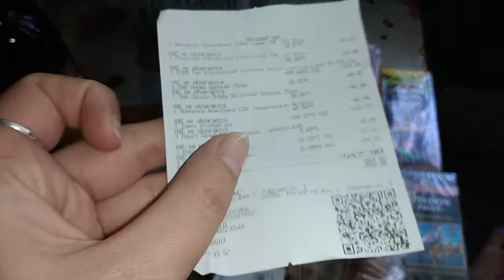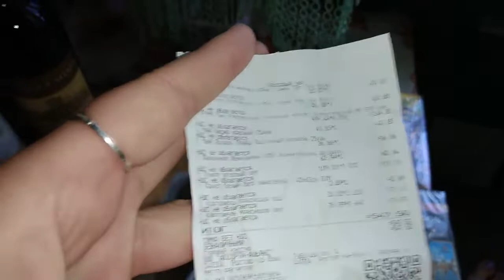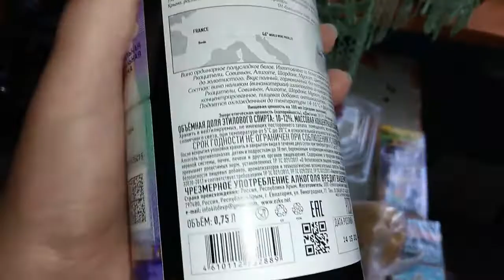Годовщина свадьбы 13 лет / Покупки в БУМе / Забросила канал- не хочу больше снимать......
Готовим полезные кисломолочные продукты прямо у себя дома! Заказать закваски вы можете на сайте

Плей листы-